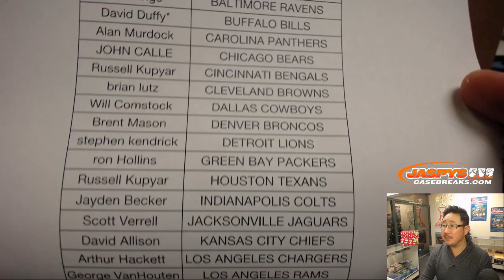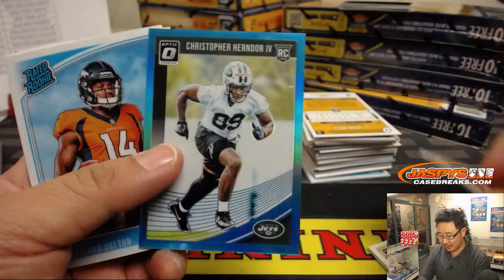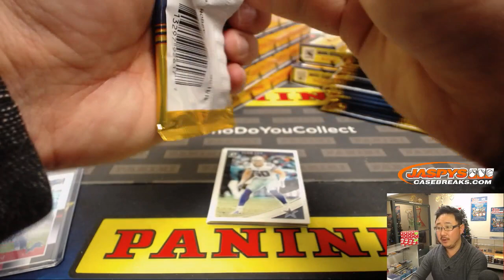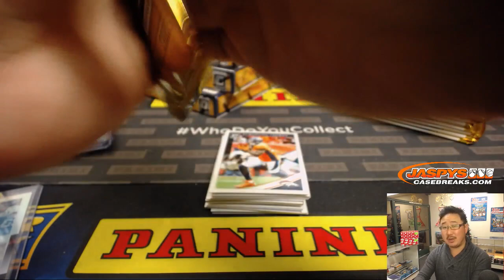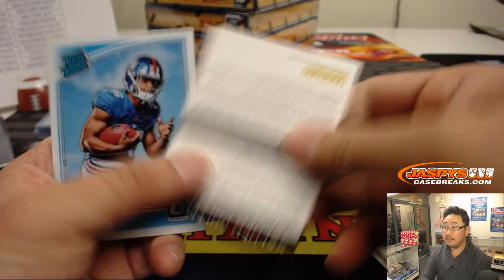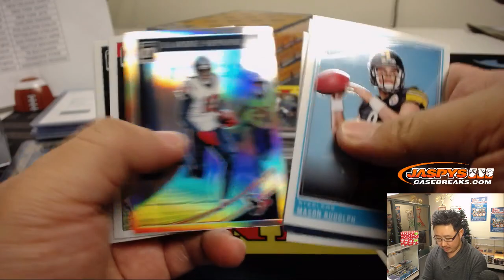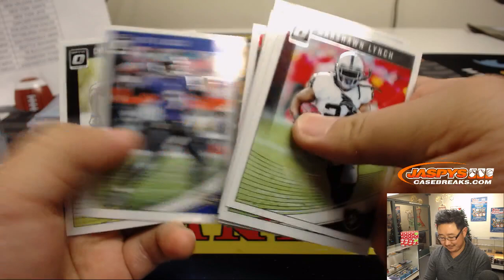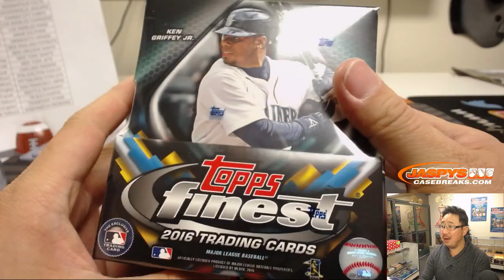F, 12/28/18 || 12Box PYT #7 || 2018 Panini DONRUSS OPTIC Football (NFL)